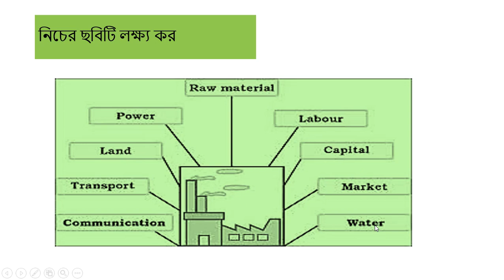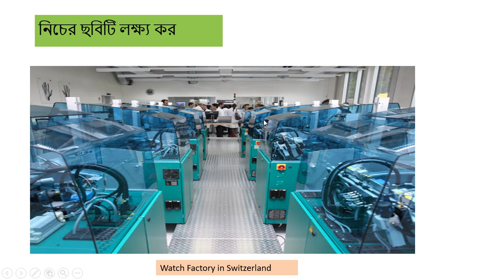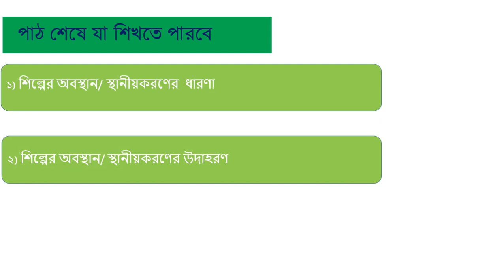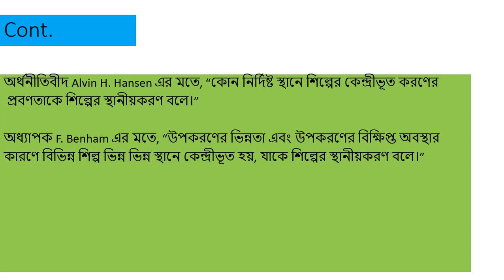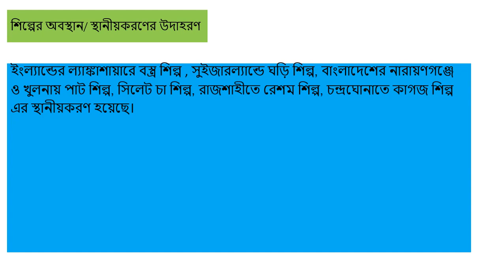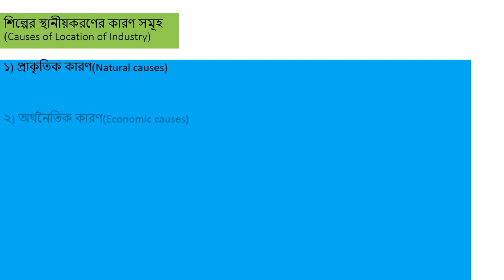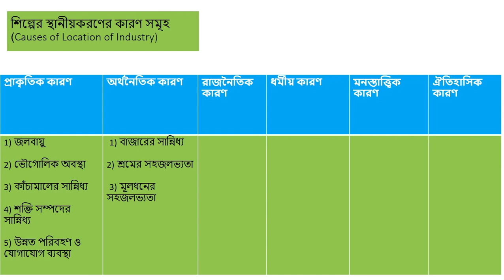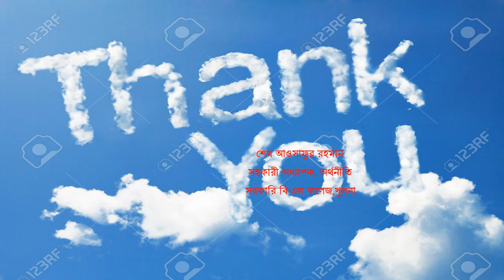MSS Part-1/Honours 4th year, Industrial Economics, Ch#7: Location- Location/Localisation of industry